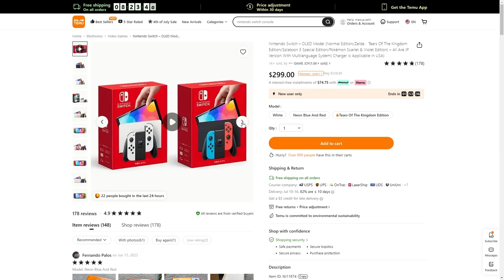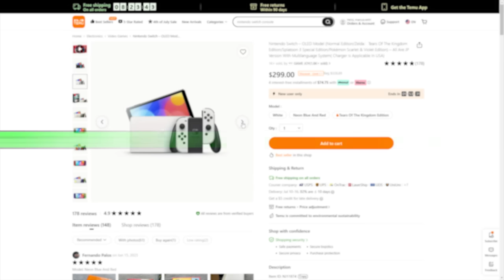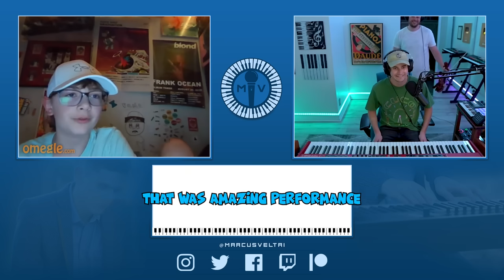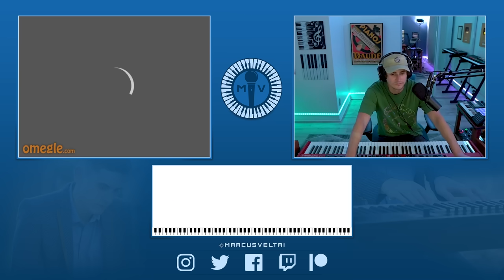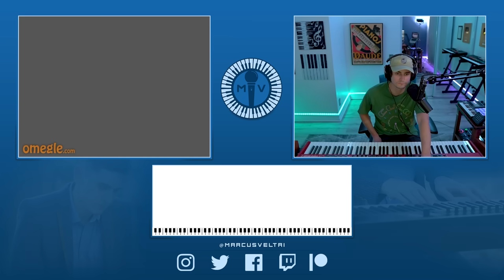Musical Duo Takes Song Requests on Omegle...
👉Search code【join2764】in the search bar to claim the mega discount coupons!
Products mentioned in the video:
Nysivy USB-C Mechanical Keyboard Cable Keyboard Navigator Cable $12.49💰
FLEOR Tower Mechanical Beater For All Kinds Of Musical Instruments $26.99💰
New Royal Blue 12 Hole Ocarina Flute Instrument $15.29💰
61 Key Multifunctional Portable Intelligent Electronic Piano Keyboard $94.99💰